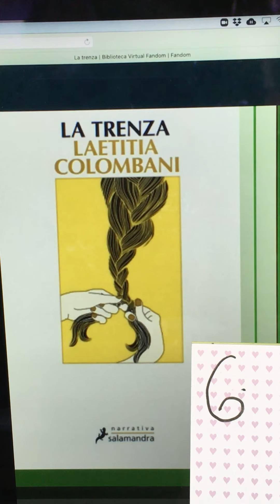la trenza 6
continuamos con la trenza de Laetitia Colombani